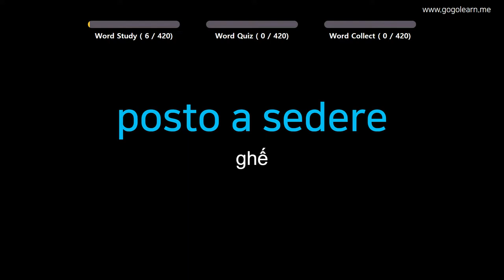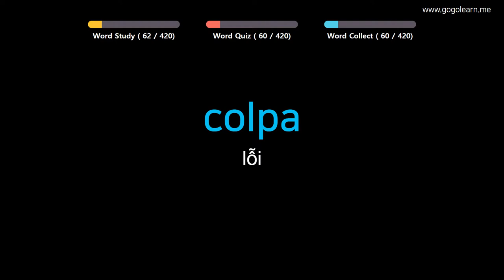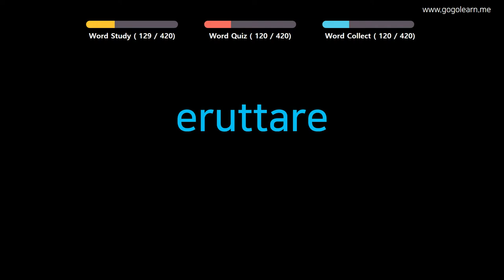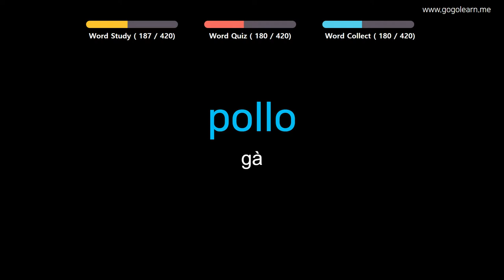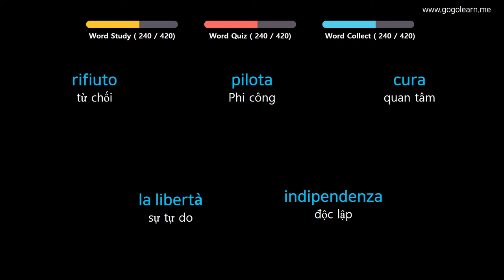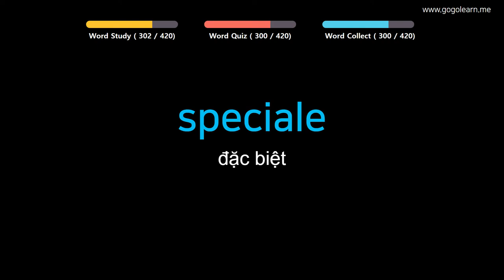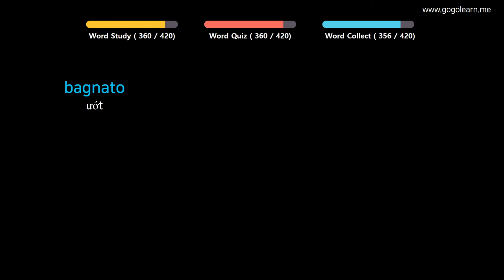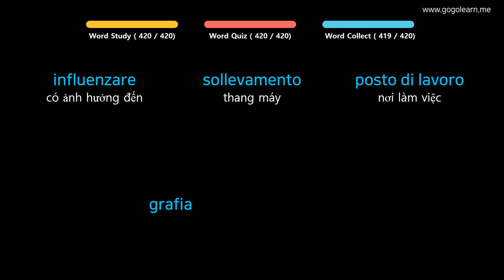Học Tiếng Italy | Phần 9: Từ Vựng Tiếng Ý Cho Học Sinh Trung Học | Golearn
+ Phần 1 : 00:05
+ Phần 2 : 45:33
+ Phần 3 : 1:30:41
+ Phần 4 : 2:16:43